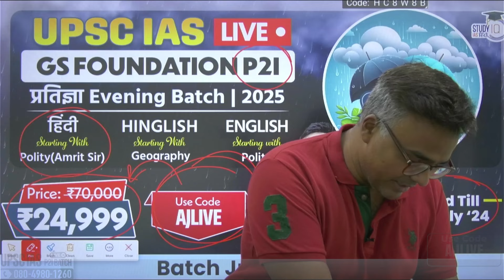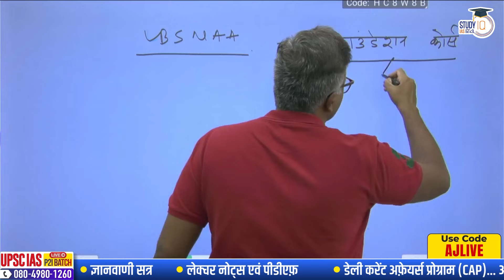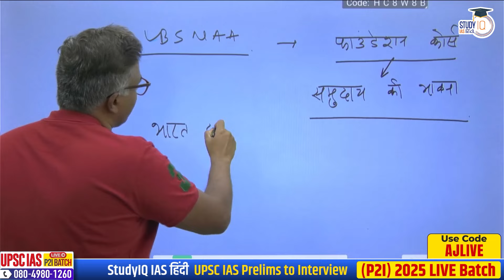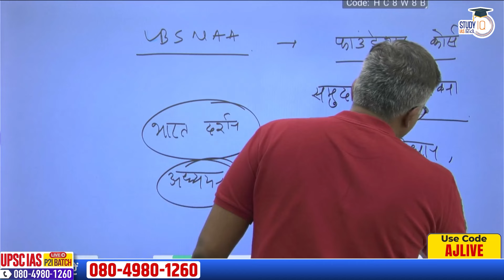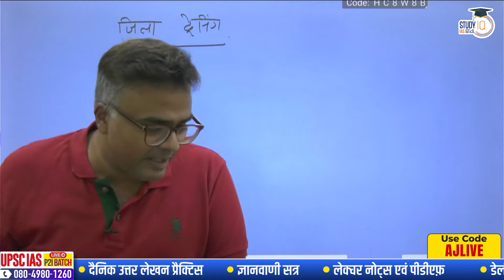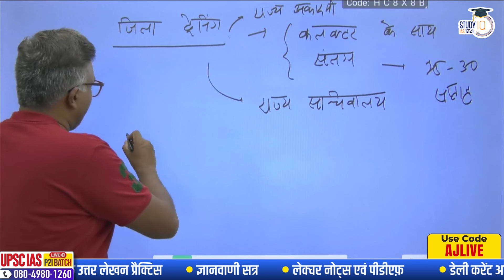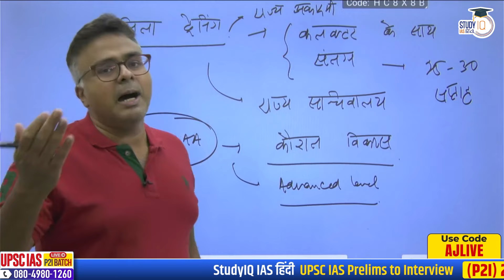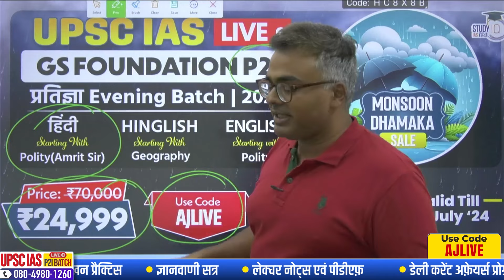How Is The Training of IAS Conducted? | Atul Jain | StudyIQ IAS Hindi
UPSC IAS Live GS Foundation 2025 P2I Pratigya Hindi Evening Batch
Batch Just Started l बैच का समय शाम 6:00 बजे